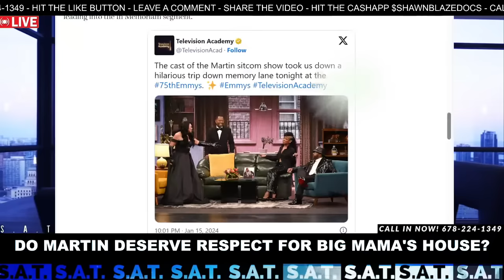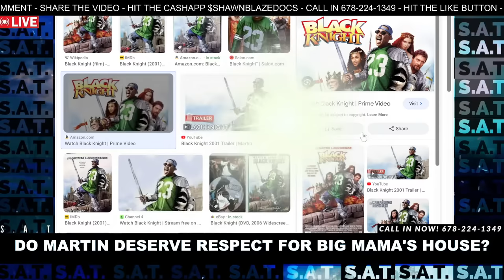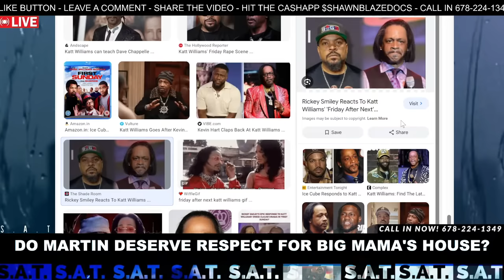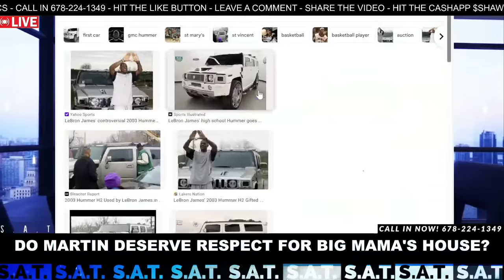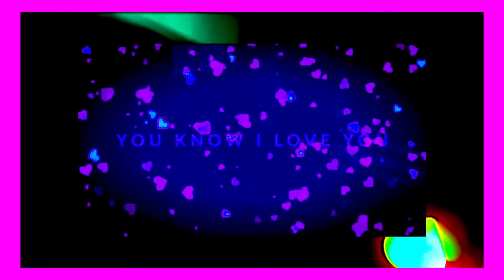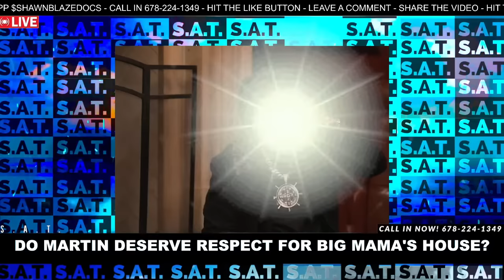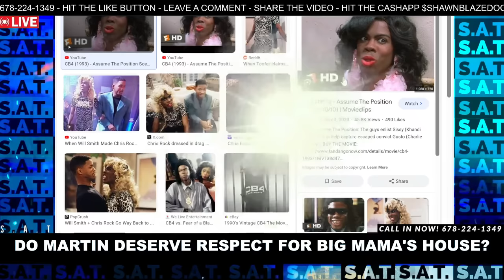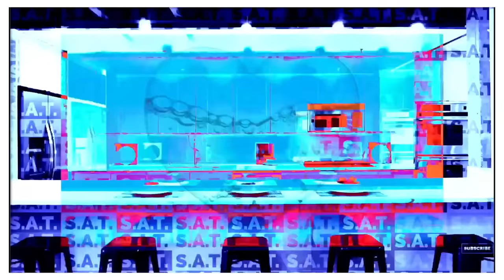Martin G-CHECKED Katt Williams at The EMMY Awards over Club Shay Shay Interview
Martin Lawrence reunited with his former Martin costars Tisha Campbell, Carl Anthony Payne II, and Tichina Arnold at the 2023 Emmy Awards on Monday night and Katt Williams was ALLEGEDLY in The Building

S.A.T. SHAWN BLAZINGTON Urban News Recap is all of the Hottest News of today combined in one video